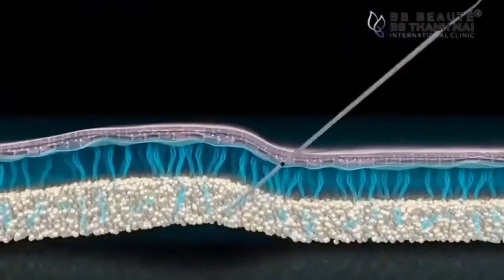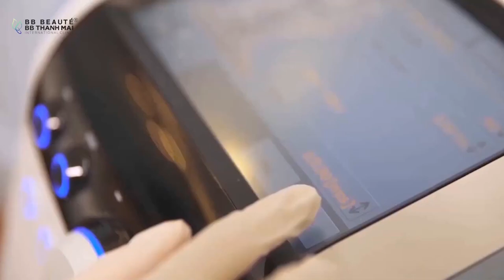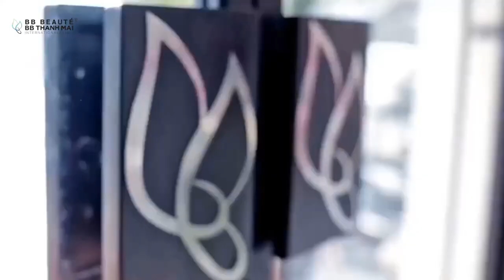BÍ QUYẾT GIÚP U50 TRẺ RA CHỤC TUỔI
30 PHÚT CĂNG CHỈ NỬA MẶT, LÀN DA KHÁC BIỆT CHÊNH NHAU HƠN 10 TUỔI

SIÊU CÔNG NGHỆ TRẺ HÓA CĂNG CHỈ Collagen MỸ HÀN - SỰ CẢI TIẾN VƯỢT BẬC SO VỚI CÔNG NGHỆ CĂNG CHỈ CŨ
✔️Sợi chỉ Collagen được thiết kế tạo các điểm neo dưới bề mặt da, từ đó tăng sinh collagen và elastin xung quanh sợi chỉ
✔️ Lực căng da giảm chảy xệ gấp 3 lần công nghệ căng chỉ cũ.
✔️ Mức độ tăng sinh Collagen & elastin trong da gấp 5 lần công nghệ căng chỉ cũ
✔️Xóa sạch rãnh cười
✔️Cơ mặt được nâng lên
✔️Trẻ ngay tức thì

📣 BB THANH MAI - THẨM MỸ VIỆN TỐT NHẤT CHÂU Á - THÁI BÌNH DƯƠNG📣
23 năm là địa chỉ tin cậy của sao Việt và các doanh nhân, chính khách
🌼Cùng BB BEAUTÉ - THANH MAI Khai Xuân - Hái Lộc đầu năm với nhiều phần quà hấp dẫn
💟 100% Soi da miễn phí
💟 Tặng quà 100% KH đến BB
💟 100% Tư vấn miễn phí
🏢Hồ Chí Minh: 2 Bùi Thị Xuân, P.Bến Thành, Q.1
☎  Hotline: 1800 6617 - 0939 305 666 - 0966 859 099
🏢Hà nội: 74 Tô Hiến Thành, P. Nguyễn Du, Quận Hai Bà Trưng – Hà Nội